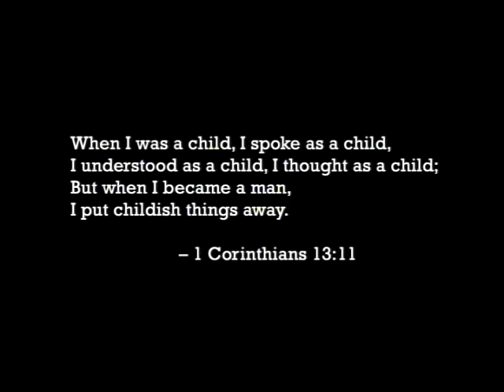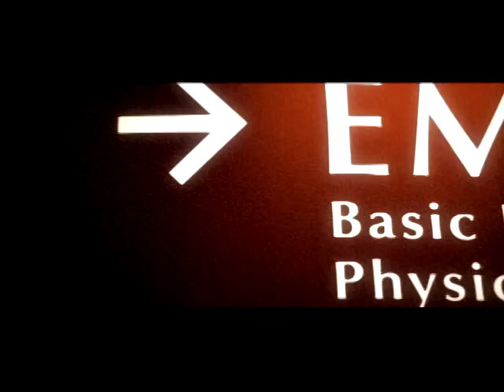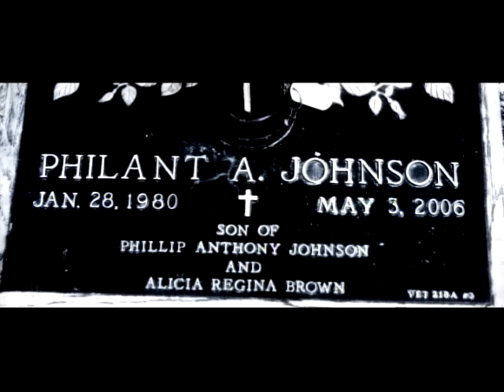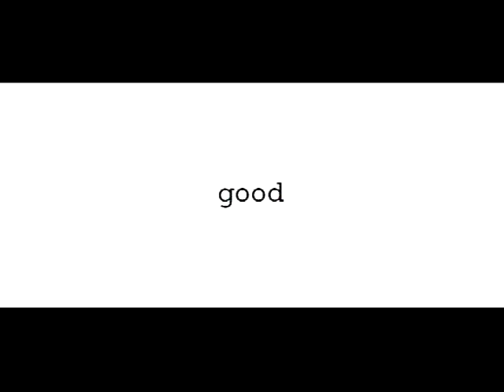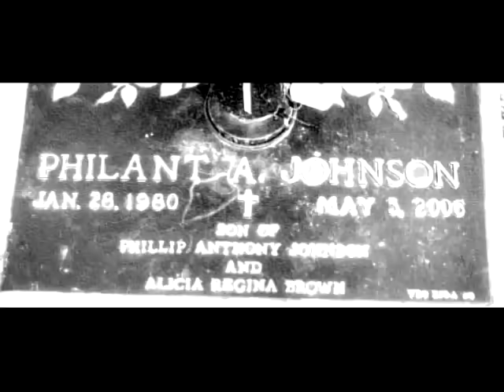T.I. - Dead & Gone ft. Justin Timberlake [Official Video]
From the album "Paper Trail" available now!

The new US or ELSE EP is available on all digital retailers. Download and stream now.!